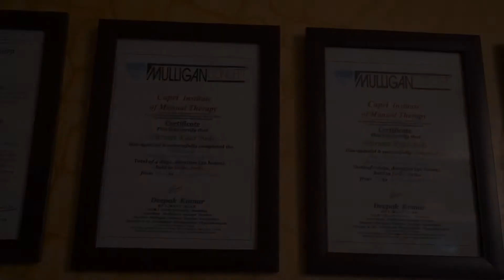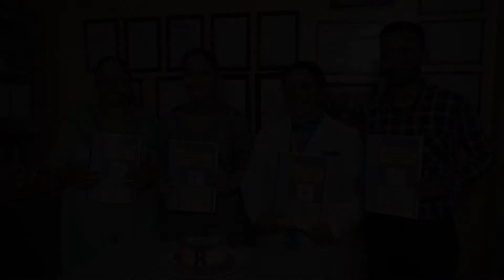Highlights of 8th Anniversary Celebrations & Launch of Knee Pain Management Manual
It is an overwhelming experience to grow bigger,better and stronger every year. We are grateful to almighty for all his blessings, to all our patients for investing their precious faith in us and to everyone who has been the part of this journey.
BSJ Clinic takes pride and honour to be the leading Clinic in Punjab region with state of art facilities delivered by highly qualified professionals along with the of support strong foundational and directive team.
Released the Comprehensive Exercise Manual for Patients with Knee Osteoarthritis developed by TEAM BSJ.
First of a kind.